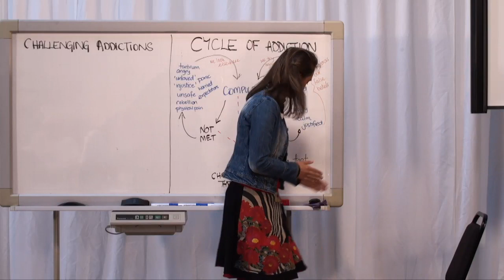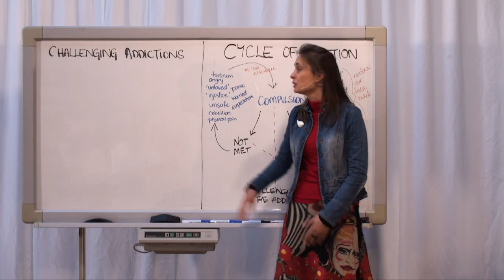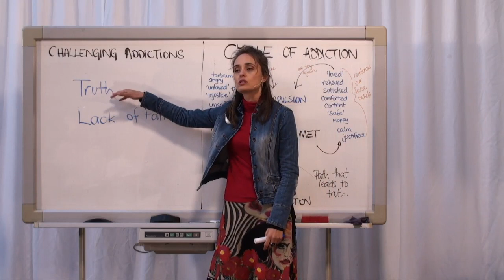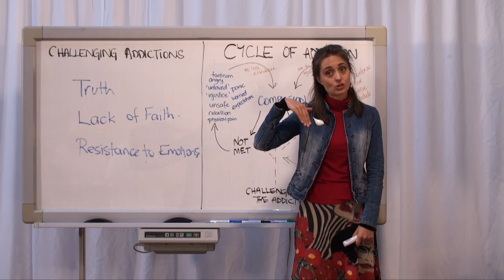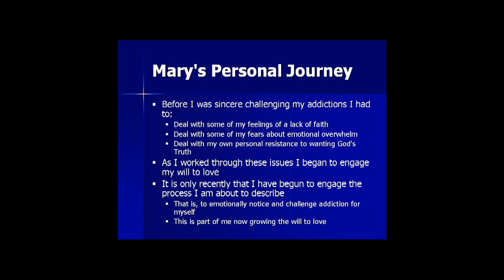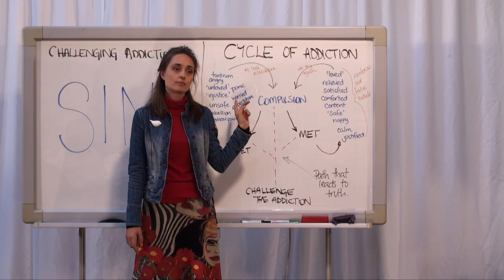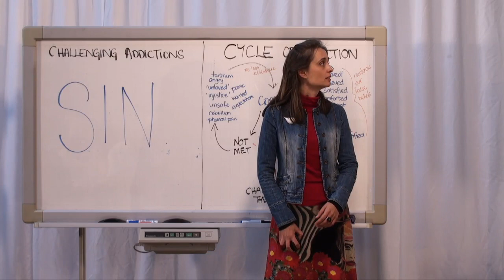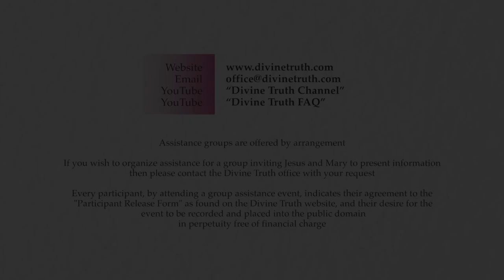20140731 Challenging Addictions P1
Presented on 31st July 2014 in Monkerai, New South Wales, Australia.
Mary presents practical information about how to challenge addictions, and the importance of doing so if we wish to grow in love. If purposeful steps are not taken to challenge addictions then we will definitely stagnate in our relationship with God. This is one of the main reasons why people do not progress towards God. Part 1 of 2 parts.